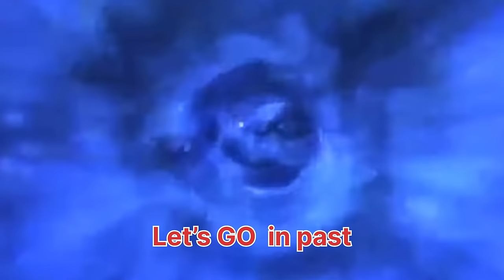New iPhone dropped in toilet prank on wife || super angry reaction || jeet thakur pranks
ABOUT VIDEO :- iPhone Toilet me gira diya || Priya got Super angry || jeet thakur pranks

pranks
family pranks
prank goes wrong
masti comedy pranks
priya jeet vlogs
missing prank on wife
prank on sister
prank on husband
angry husband
prank goes worng
ghost prank on family
bike ride prank on brother
lizard prank on sister
prank goes wrong
super angry reaction
iphone toilet me gira diya
prank war